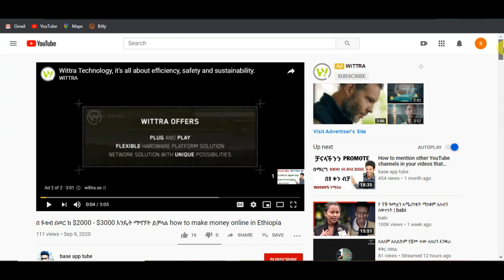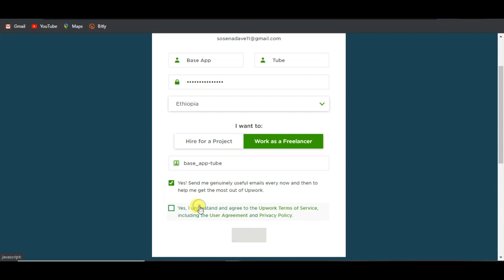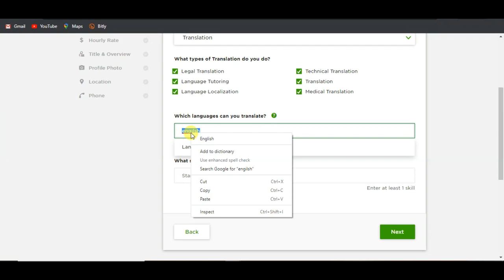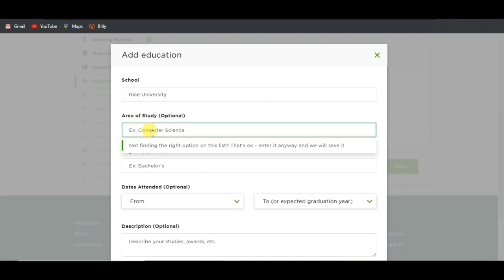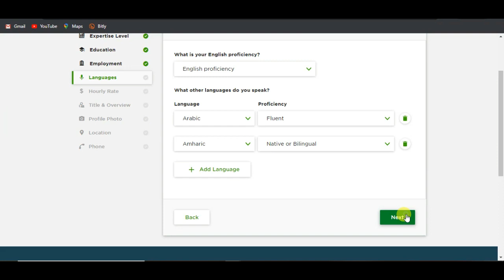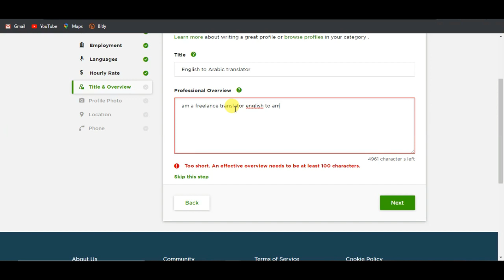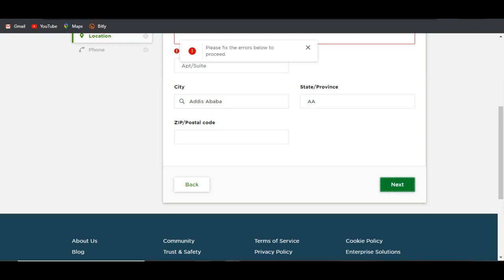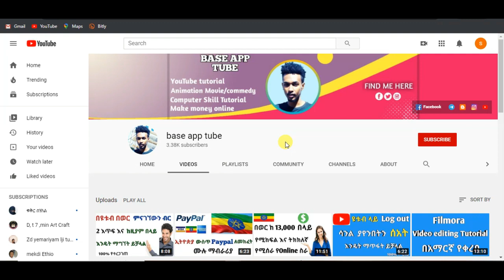በቀን 700 ብር የሚያስገኝ የኦንላይን ስራ make money online in Ethiopia 2023 | online business in Ethiopia 2023